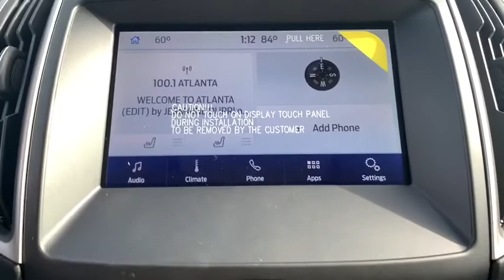2020 Ford Edge Brunswick, Jacksonville, Waycross, Jessup, Hinesville, GA HED99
Silver New 2020 Ford Edge available in Hinesville, Georgia at JC Lewis Ford Hinesville. Servicing the Brunswick, Jacksonville, Waycross, Jessup, GA area.

Iconic Silver Metallic 2020 Ford Edge SEL 201A FWD 8-Speed Automatic EcoBoost 2.0L I4 GTDi DOHC Turbocharged VCT Bluetooth Hands-Free Calling, FordPass Connect 4G WiFi HotSpot, 110V/150W AC Power Outlet, 2 Driver Configurable 4.2 Color LCD Displays, ActiveX Seating Material Heated Bucket Seats, Auto High-beam Headlights, Automatic Temperature Control, Blind Spot Sensor: Ford Co-Pilot360 - Blind Spot Information System (BLIS) warning, Convenience Package, Equipment Group 201A, Foot-Activated Hands-Free Liftgate, Front & Rear Floor Liners, Front Dual Zone A/C, LED Signature Lighting, Perimeter Alarm, Premium 9 Speaker Audio System, Rain Sensing Wipers, Rear Parking Sensors, Remote Start System, Silver Roof-Rack Side Rails, SiriusXM Radio, Speed Control, SYNC 3 Communications & Entertainment System, Universal Garage Door Opener (UGDO), Wheels: 18 Sparkle Silver-Painted Aluminum, Wireless Charging Pad.brbrRecent Arrival! 21/29 City/Highway MPG Price does not include Tax, Title and License fees; Price does include: $500 - Ford Credit Retail Bonus Customer Cash. Exp. 03/31/2020 $500 - Retail Customer Cash. Exp. 03/31/2020 $750 - Retail Bonus Customer Cash. Exp. 03/31/2020